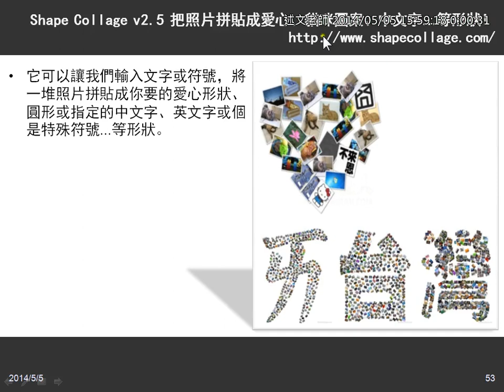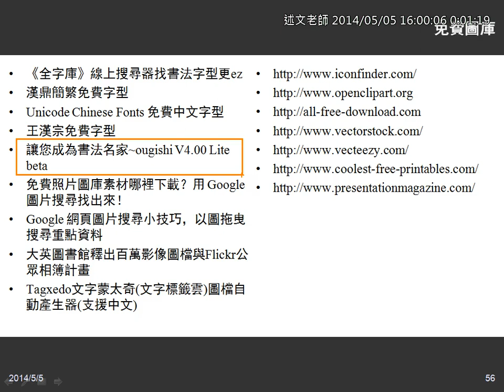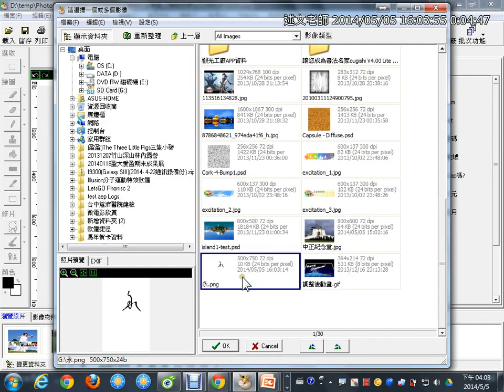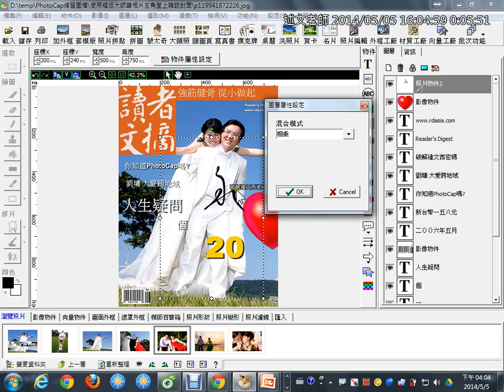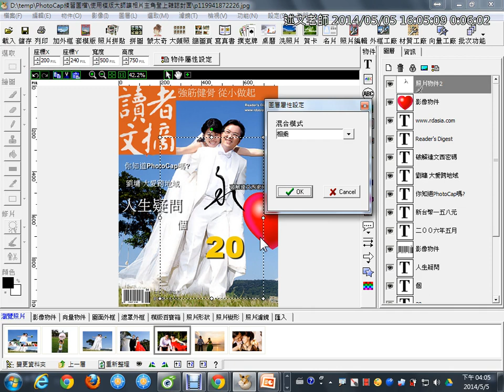13讓您成為書法名家~ougishi V4 00 Lite beta